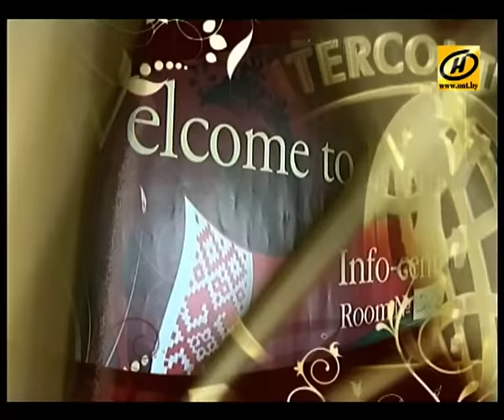Miss Intercontinental 2009 in Belarus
XXXVIII Международный конкурс «Мисс Интерконтиненталь-2009», организованный телеканалом ОНТ и Всемирной Организацией Красоты.

Этот конкурс, ведущий свою историю с 1971 года, входит в пятерку самых престижных состязаний красоты в мире. Переходящая награда - корона из платины с 720 бриллиантами «Oriental Holy Water», оцененная в $361 тыс., считается самой дорогой среди подобных украшений. Телеканал ОНТ также приготовил специальный приз - колье, украшенное изумрудами, выращенными учеными  из белорусской  Академии наук. За разработку и исполнение идеи этого украшения взялась династия ювелиров Диановых  из Полоцка.

Впервые Беларусь встречала прекрасных представительниц из многих стран. Девушки приехали в Минск за 2 недели до финала. Прежде чем у них начались репетиции, конкурсантки  посетили красивейшие места, уникальные памятники архитектуры Беларуси, познакомились со страной, ее традициями, культурой, достопримечательностями. Участницы побывали во всех областях Беларуси, увидели ее красивейшие места: Беловежскую пущу, голубые озера. Спустились в пещеры Солигорска, посетили музей под открытым небом «Дудутки», где продемонстрировали  национальные костюмы. В Гродно во дворе Нового Королевского замка девушки окунулись в атмосферу настоящего королевского бала,  в Брестской области для участниц конкурса был организован рыцарский турнир.  В Гомеле  девушки побывали во Дворцово-парковом комплексе. В Могилеве красавицы посетили зоосад, площадь Звездочета и Свято-Никольский женский монастырь. Всю неделю до финального шоу девушкам пришлось много репетировать.

Беларусь на международном конкурсе представила  минчанка Мария Есьман. Маше  20 лет,  рост 177 см. Она студентка юридического факультета БГУ. 10 лет профессионально занимается бально-спортивными танцами, побеждала во многих конкурсах. Окончила музыкальную школу по классу скрипки.

Во время финального шоу зрители увидели дефиле в купальниках, вечерних и коктейльных платьях, национальных костюмах. Подарком для зрителей и участниц конкурса стали выступления победителя конкурса «Евровидение-2009» Александра Рыбака, победителя конкурса «Евровидение-2008» Димы Билана, ARASH, Lou Bega и группы MORANDI. Ведущие финала - обладательница титула «Супермодель Мира» Екатерина Доманькова, белорусский телеведущий Георгий Колдун и певец Дмитрий Колдун.